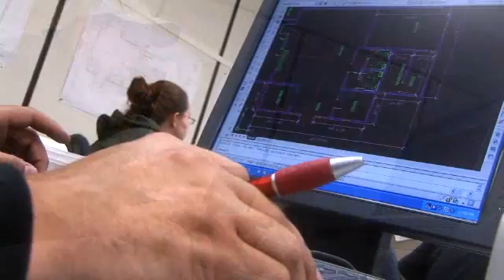Architectural Technology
Students in the Architectural Technology program are primarily engaged in the planning and designing of residential and commercial buildings and structures by applying knowledge of design, construction procedures, zoning regulations, building codes, and building materials. In addition, they advance their interpersonal skills because graduates work closely with architects, engineers, surveyors, other professionals, and sometimes customers.